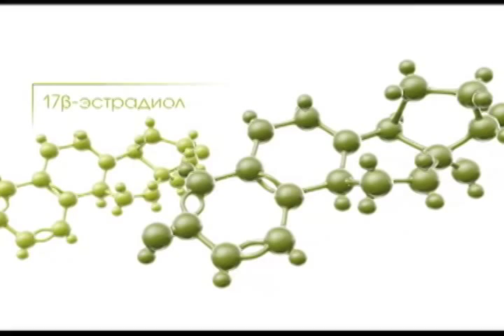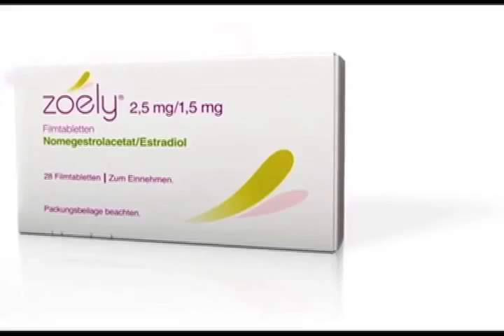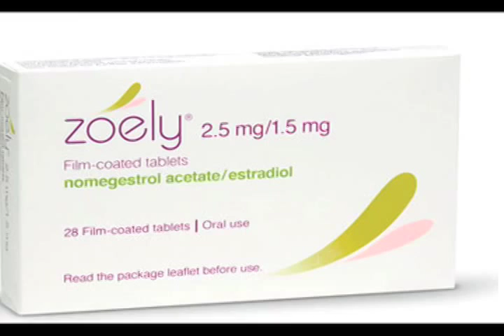Nueva Píldora Anticonceptiva